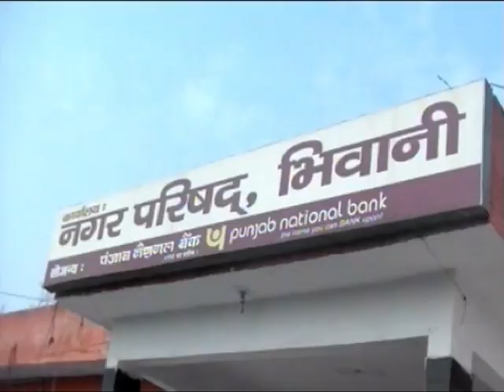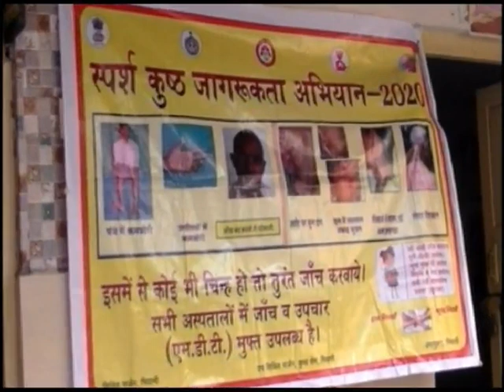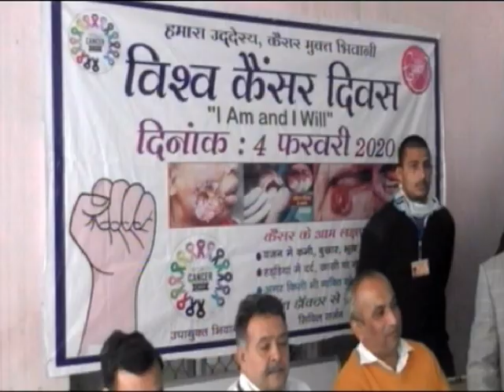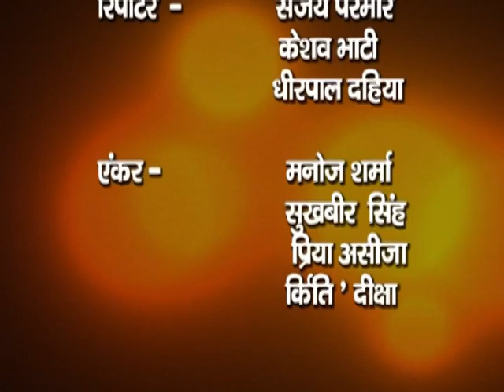पहली\बार RAMPHAL BROTHERS का INTERVIEW BHIWANI HALCHAL पर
पहली\बार RAMPHAL BROTHERS का  INTERVIEW  BHIWANI HALCHAL पर welcome to bhiwani halchul news channel